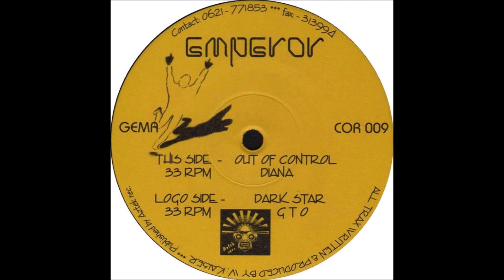Emperor - Dark Star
1995 Hard Trance